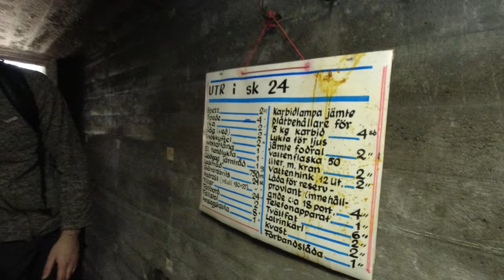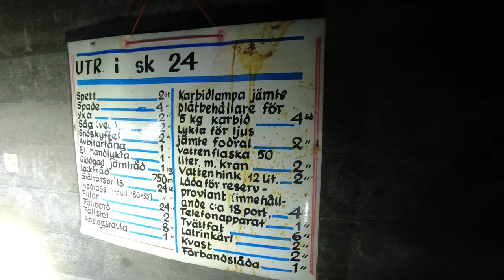Mit diesen Bunkern sollte die deutsche Wehrmacht im Zweiten Weltkrieg gestoppt werden!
Der Zweite Weltkrieg brachte eine Zeit großer Unsicherheit und Spannung mit sich. Doch wusstest du, dass sich Schweden mit beeindruckenden Bunkern und Verteidigungsstellungen auf eine mögliche Invasion durch die deutsche Wehrmacht vorbereitet hat? In diesem faszinierenden Video enthüllen wir die erstaunlichen Geschichten hinter diesen Verteidigungslinien und wie sie einen entscheidenden Beitrag zur Sicherheit Schwedens während des Krieges leisteten.
Entdecke, wie die deutsche Wehrmacht in Europa vorrückte und wie Schweden sich mit massiven Bunkern und Verteidigungsstellungen auf diese Bedrohung vorbereitete.
Erfahre mehr über die bemerkenswerte Bauweise und die fortschrittlichen Technologien, die in diesen beeindruckenden Bauwerken zum Schutz vor der deutschen Wehrmacht eingesetzt wurden.